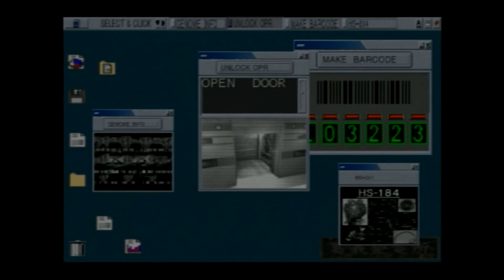2章開始！「仮面ライダー 正義の系譜」しめじ実況！ ＃３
PS2の名作ソフト「仮面ライダー 正義の系譜」しめじが実況してみた♪
ブラック！南光太郎見参！おのれゲルショッカーの仕業か！
画面暗すぎませんか？なんかすいません。

オール仮面ライダーライダーレボリューションの再生リストはこちら

トランセンドヒーローズの再生リストはこちらから

ストームヒーローズの再生リストはこちらから

仮面ライダーバトルラッシュ実況再生リストはこちら